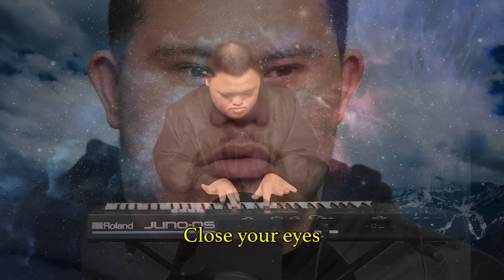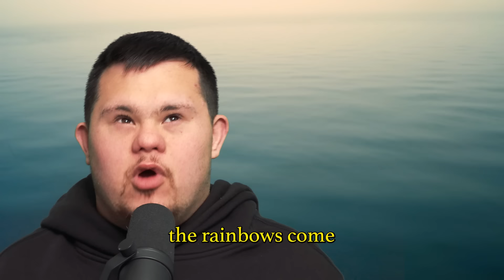Guided Meditation for Peace and Happiness | 6 MINUTES | Sean and Marley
Join Sean and Marley on this 6 minute guided meditation to help calm your busy mind and find peace and happiness!